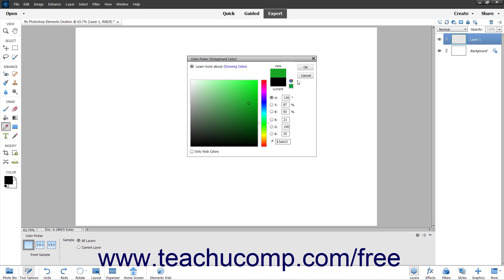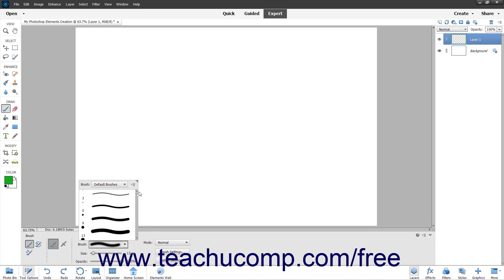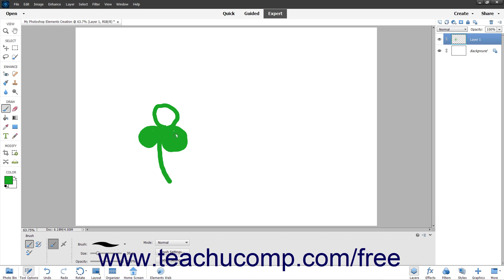Learn How to Use the Brush Tool in Adobe Photoshop Elements 2023: A Training Tutorial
This Photoshop Elements tutorial video shows you how to use the Brush Tool in Photoshop Elements 2023.

This Photoshop Elements tutorial video helps you learn how to use the Brush Tool in Photoshop Elements 2023 and how to change the Brush Tool’s settings and options. This video is from our complete Photoshop Elements training, _Mastering Photoshop Elements Made Easy_ ™. *To get the full Photoshop Elements training, please visit:*